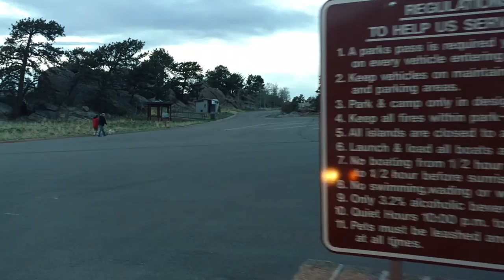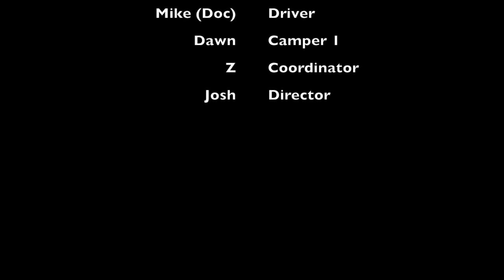Camping at Eleven Mile State Park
Spending a weekend at Eleven Mile State Park, participating in the events presented by the extremely awesome Park Interpreter Charlene Barnes, canoeing a bit, and enjoying the scenery.   It was a great time.